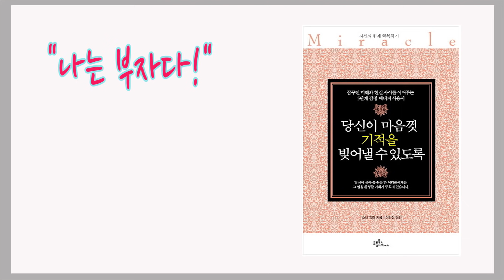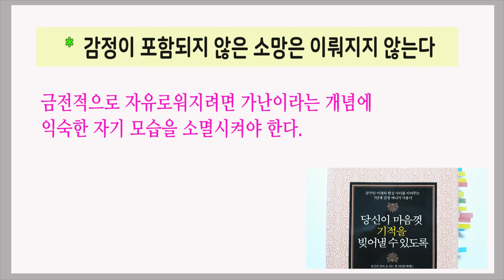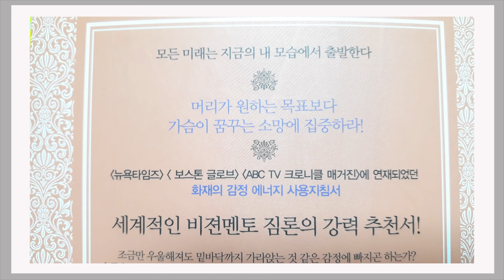'나는 부자다'라는 생각과 느낌이 중요하다 / 당신이 마음껏 기적을 빚어낼 수 있도록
원하는 삶이 이뤄진 것처럼 상상하라
소냐 밀러 지음 / 이민정 옮김 / 프롬북스